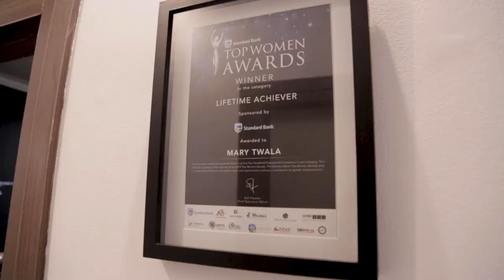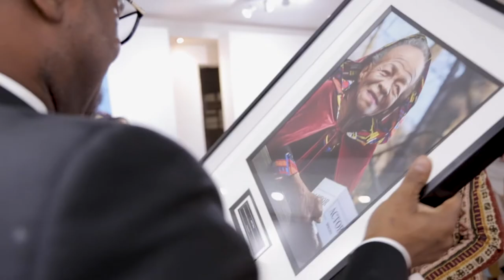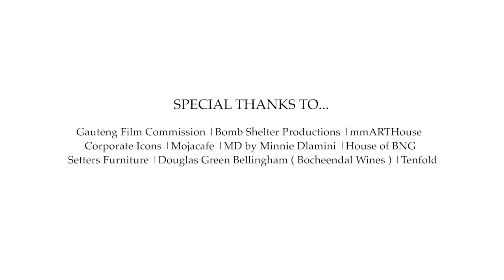Mary Twala Honorary Dinner | Actor Spaces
In recognition of Mary Twala’s significant contribution to the South African Film, Theatre and Television industry, the Actor Spaces team hosted an honorary dinner at the MMarthouse gallery, Friday evening 30th August, to celebrate mama’s long lived career.